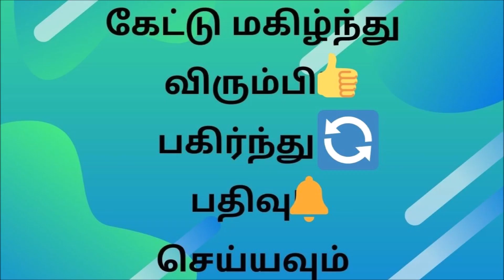C.I.D Chandru(சி.ஐ.டி சந்துரு) Part 1, Chapter 10, episode 1 - Tamil Audio Book